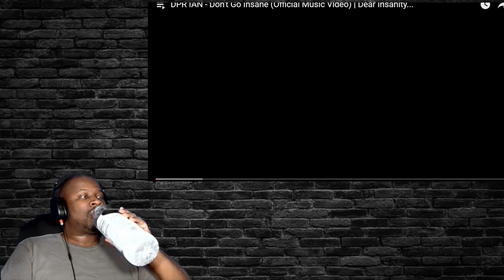DPR IAN - Don't Go Insane (Official Music Video) REACTION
Please send any react requests, to my IG page.